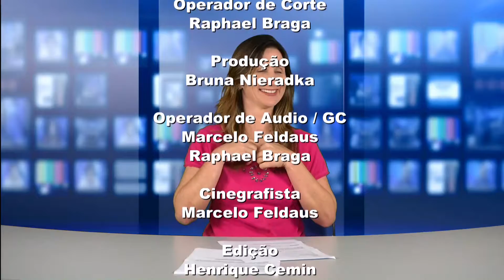UDC NOTICIAS 08 05 2019 03 BLOCO 1 PGM